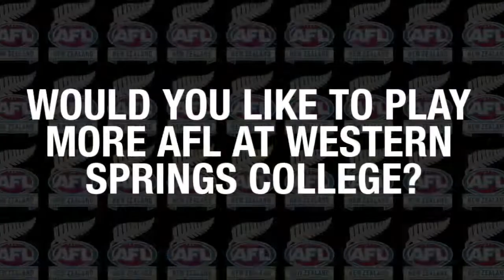AFL House Rules - Western Springs College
AFL New Zealand went to Western Springs College in Auckland to teach them to play AFL and help them run their own House Rules tournament.

If you are interested in running House Rules at your school check out more at our

Special thanks to PE Teacher Christina Paolini.